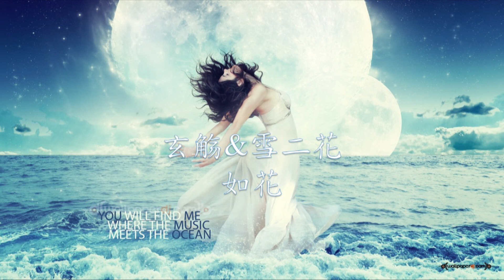百度音樂人 玄觴 (Xuan Shang) Feat.雪二花 - 《如花》